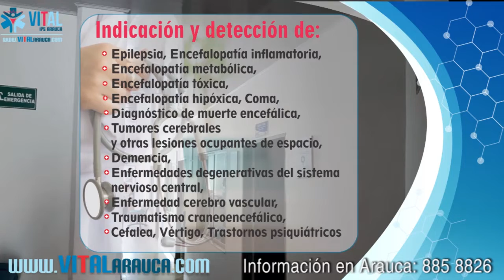ADMINITRACION MUNICIPAL Y DEPARTAMENTAL SE COMPROMETIERON CON LAS FAMILIAS DAMNIFICADAS